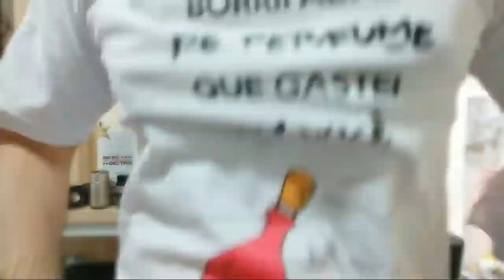Dois Perfumes Frescos SENSACIONAIS e 1 Novo Parfums De Marly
Hoje falo dos perfumes Chic For Men de Carolina Herrera, Icon de Dunhill e Byerley de Parfums de Marly.
*CLASSIQUE IMPORTADOS*
- PERFUMES IMPORTADOS A PREÇO DE ATACADO

TELEFONE GUILHERME GONÇALVES: 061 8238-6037

* PERFUMES NATURA E BOTICÁRIO e tem o cupom JB10 e link Mercado Livre

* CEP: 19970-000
* Palmital / SP